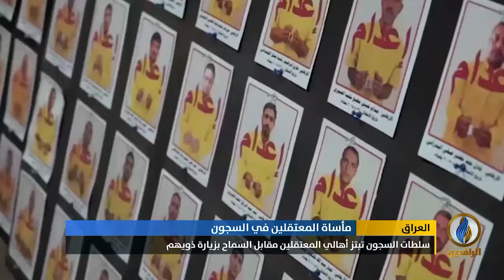تقرير إخباري.. حملة على مواقع التواصل الاجتماعي تطالب بإنقاذ المعتقلين في العراق